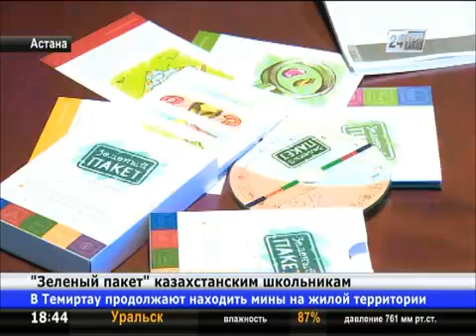Для казахстанских школьников разработали новую учебную программу